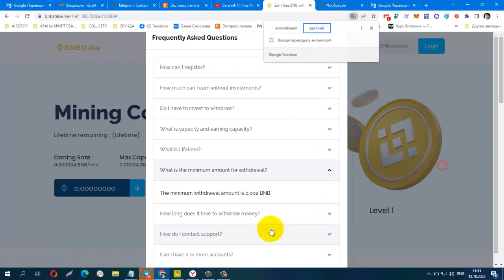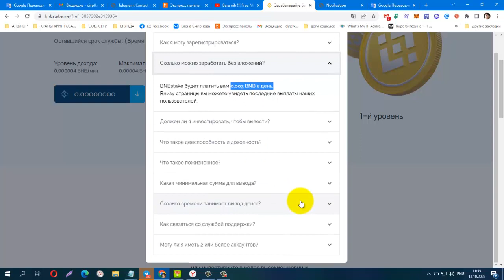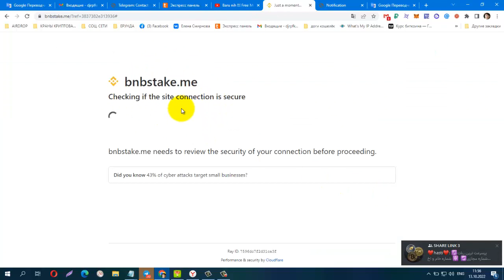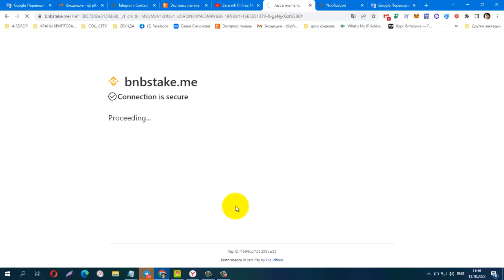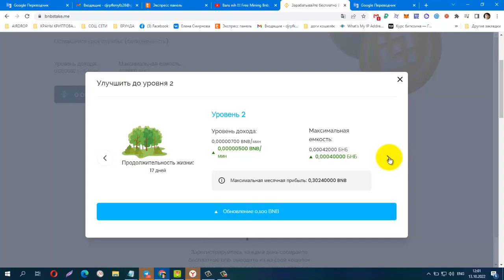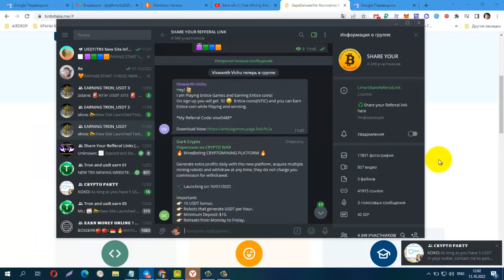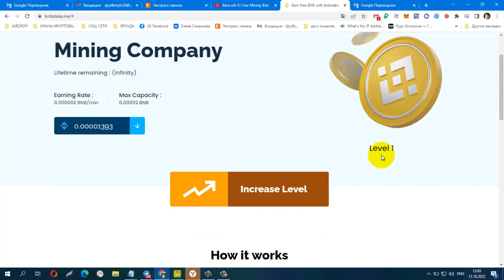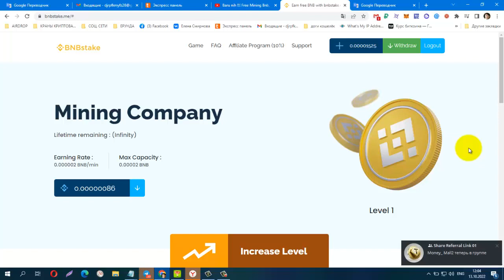Без вложений! NEW BNB Mining Company, Мин вывод от 0,002 BNB